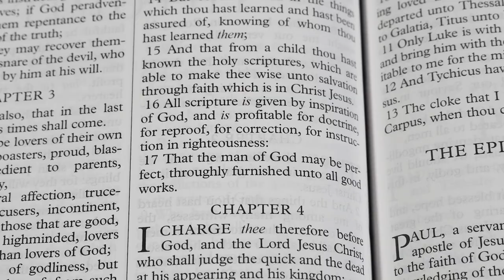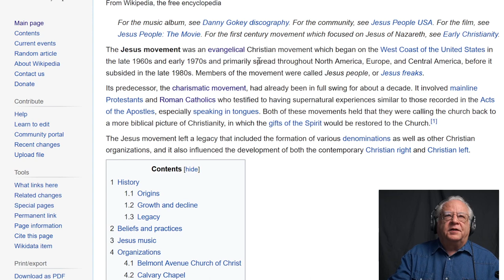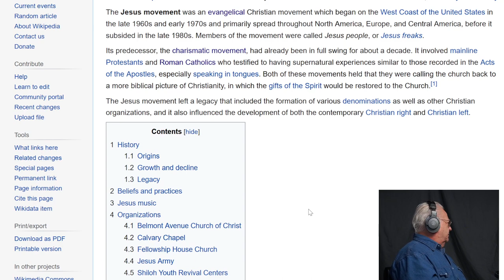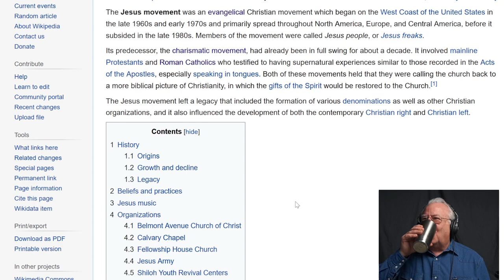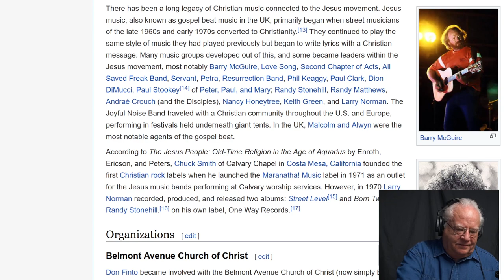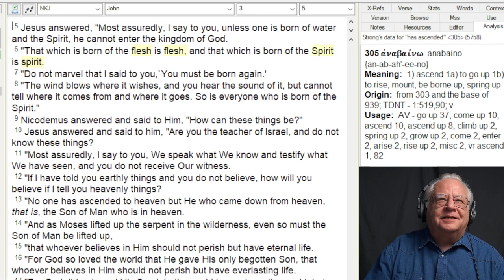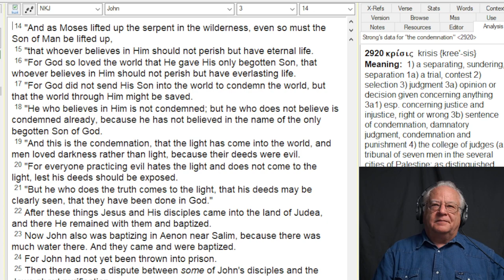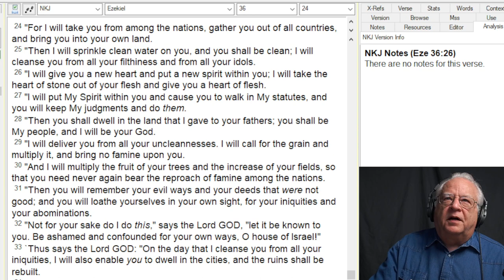Do You Know God?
Being a Christian is being in a proper relationship with God.  It is not being a member of an institution or merely believing a set of doctrines.  You must be born again.